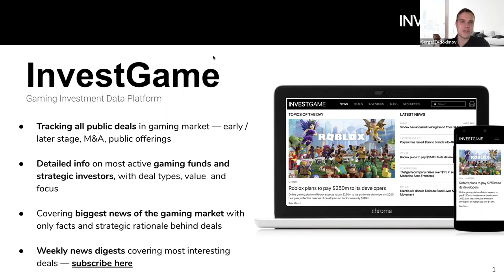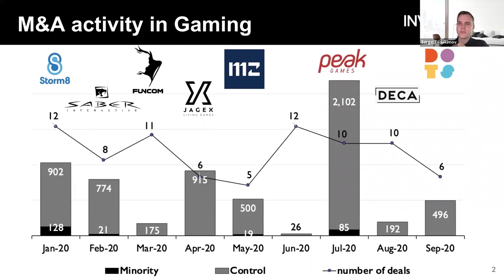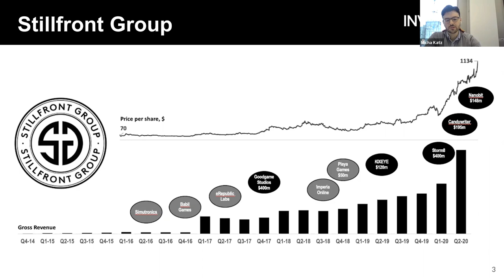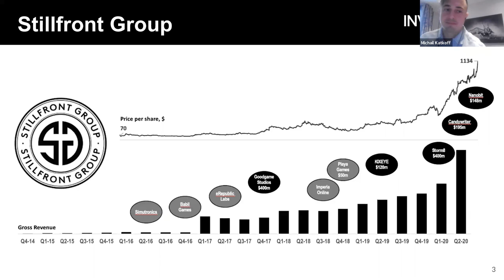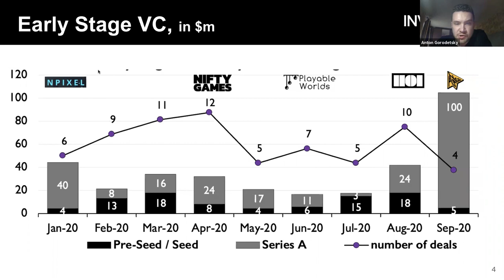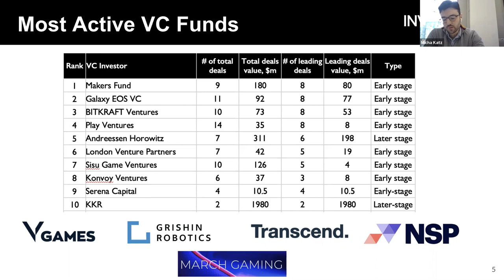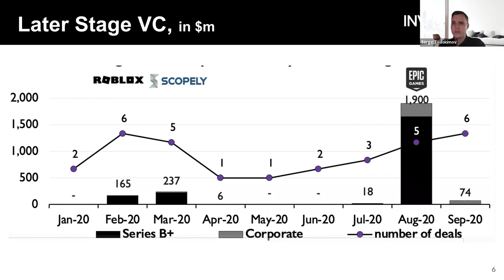Deep Dive In Gaming Investments and M&A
On October 8th, 2020, I hosted a panel on Gaming Investments and M&A. The panel consists of Anton Gorodetsky and Sergei Evdokimov from InvestGame.net, Micha Katz from Aream & Co, and Miska Katkoff from Deconstructor of Fun.